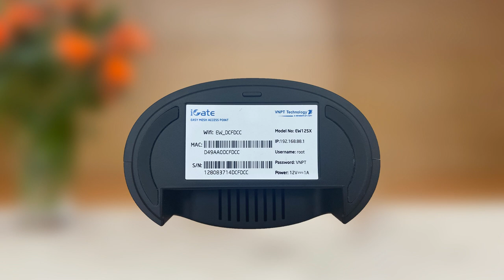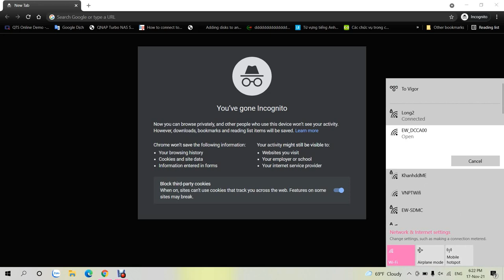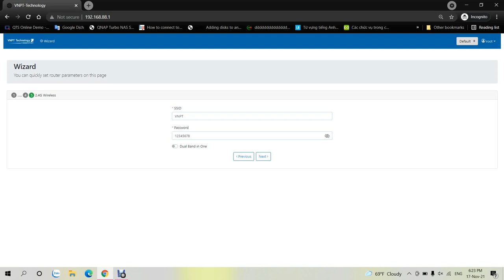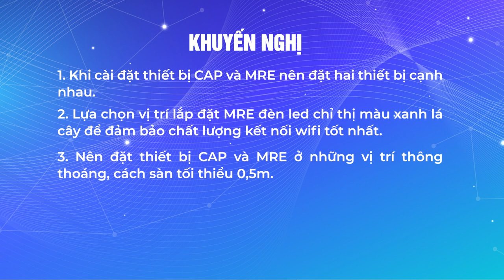Hướng dẫn cài đặt thiết bị Easy Mesh Access Point - iGate EW12SX qua WebGui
Tiếp nối sản phẩm iGate EW12S, iGate EW12SX ứng dụng công nghệ mesh wifi, tạo ra một hệ thống wifi phủ rộng với một SSID duy nhất, tạo trải nghiệm kết nối liền mạch và ổn định cho người dùng. Đặc biệt, phiên bản mới này được hỗ trợ 2 cổng LAN/WAN 1Ge, kết hợp backhaul trên cả 2 băng tần, tăng hiệu quả tính năng.